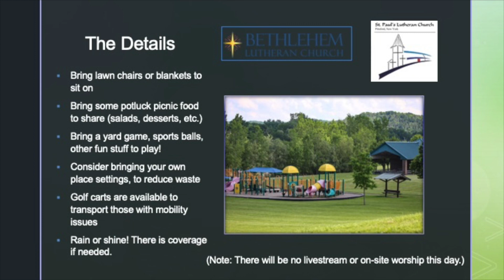Outdoor Worship June 9, 2024 Promo